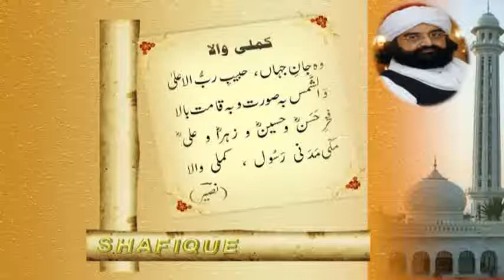Ghazal : Su'ye Gulshan Woh Tera Ghar Say Khirama Hona 2/2 | Pir Naseer ud din Naseer R.A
Written & Recited By PIr Syed Naseer-ud-Naseer
Golra Sharif,